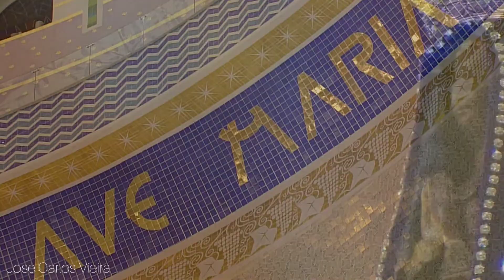Ao Trono Acorrendo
1. Ao trono acorrendo da Virgem Maria, exulta o Brasil de amor e alegria.

Ave, Ave, Ave, Maria! Nossa Senhora Aparecida!

2. Três séculos faz, à terra Ela vinha, dos nossos afetos ser doce Rainha.

3. O rio Paraíba recebe o favor de imenso tesouro: A mãe do Senhor.